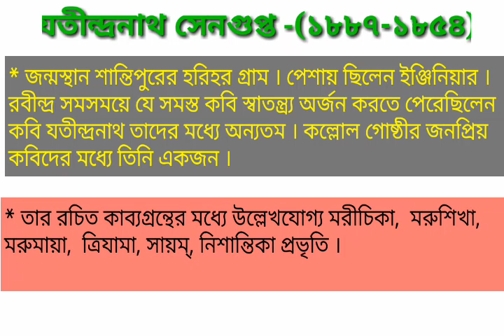হাট(কবিতা) | যতীন্দ্রনাথ সেনগুপ্ত | Hat(poem) by Jatindranath Sengupta| বাংলা কবিতা